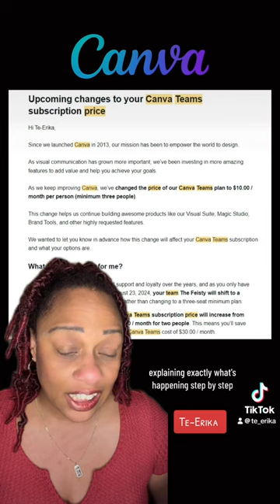Canva Teams New Price Adjustment seems like a SCAM